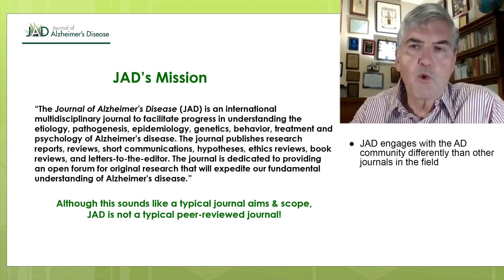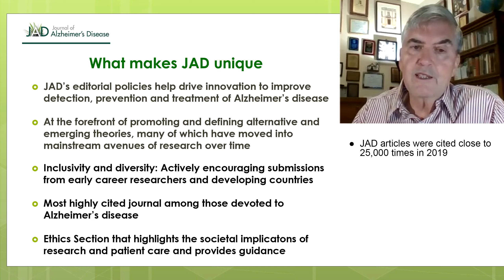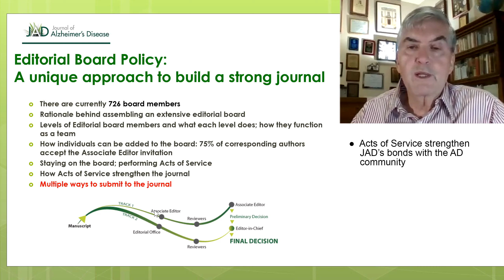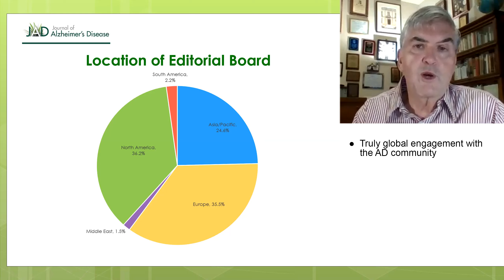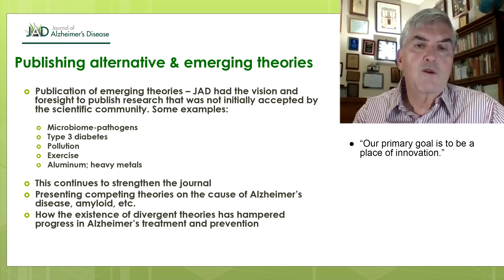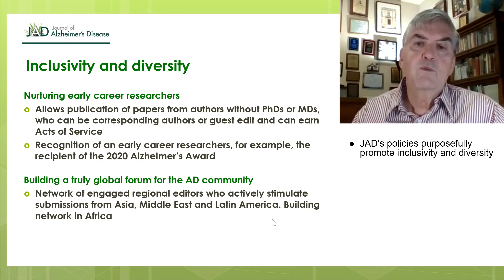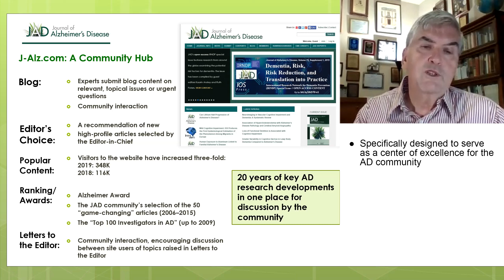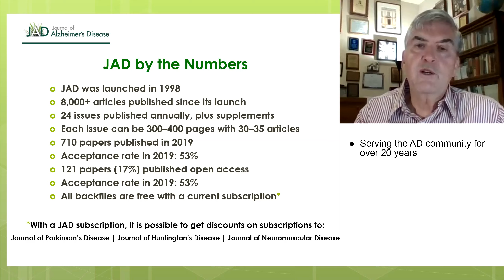About the Journal of Alzheimer's Disease, by George Perry, JAD Editor in Chief recorded 2020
JAD's Editor-in-Chief George Perry discusses how the journal is "advancing pathways to discovery" in the field of Alzheimer's disease research. See what makes JAD unique in this respect – from JAD’s editorial policies that help drive innovation to improve detection, prevention, and treatment of Alzheimer’s disease to being at the forefront of promoting and defining alternative and emerging theories, many of which have moved into mainstream avenues of research over time – plus much more!

This video was originally recorded for the 2020 meeting of the Medical Librarian Association (MLA 2020 Virtual Conference).